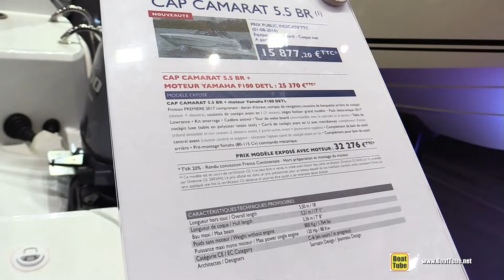2017 Jeanneau Cap Camarat 5.5 BR Motor Boat - Walkaround - 2016 Salon Nautique Paris